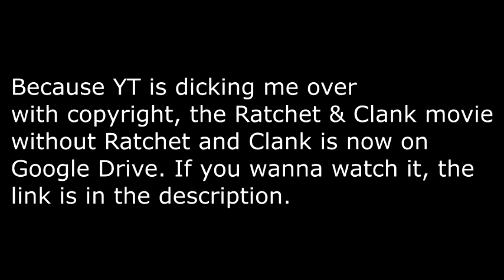The entire Ratchet & Clank movie but without Ratchet and Clank